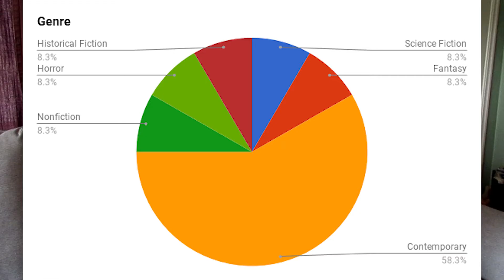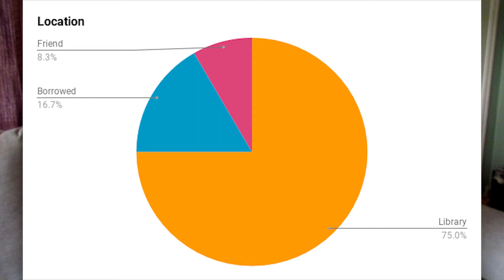March 2018 Reading Wrap Up [CC]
In which I talk about the 12 books I read in March while battling the sounds of traffic and wind. And the sun, which is never consistent.